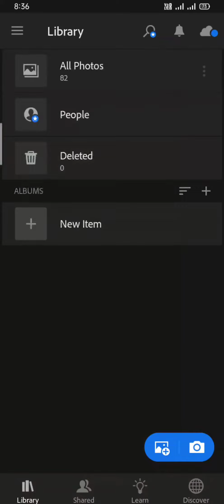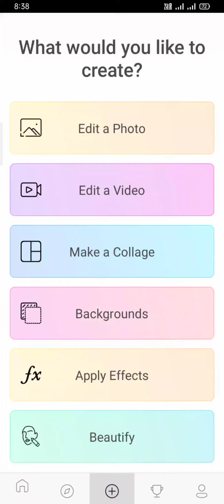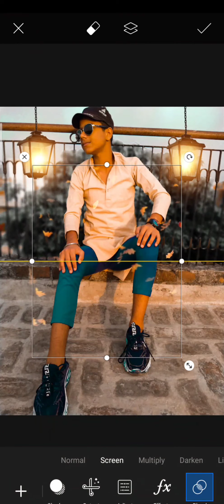how to edit black and blue effect by LIGHTROOM. And background bulb is change by using PICSART.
EDITING BY LIGHTROOM AND PICSART.